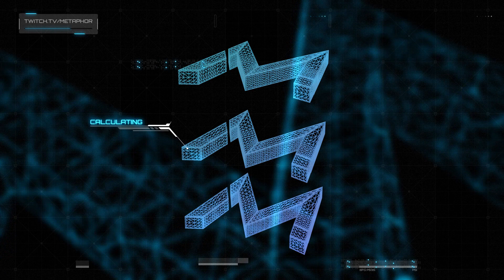* NEW * BUFFED SWISS K31 CLASS SETUP is OVERPOWERED in SEASON 4 WARZONE (LOADOUT & GAMEPLAY)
Timestamps:
Intro  : 0:00​​​​​​​​​​​
Warzone Swiss K31 Loadout : 1:17
Warzone Swiss K31 & Nail Gun Warzone Gameplay 1 : 3:23
Warzone Swiss K31 & Nail Gun Warzone Gameplay 2 : 8:43
✔Intro: Stranger Things Theme Song (C418 REMIX)

metaphor warzone settings
metaphor warzone face
metaphor warzone stats
Warzone Swiss K31 Buff
New Warzone Buff Swiss K31
best warzone sniper
Warzone Swiss K31 Loadout Gameplay
Swiss K31 high kill warzone
Swiss K31 loadout
Swiss warzone class
Warzone Swiss Loadout Gameplay
season 4 warzone
NEW Nail Gun Loadout
Nail Gun loadout
Warzone Nail Gun loadout
Cold War Nail Gun loadout
jgod Swiss K31
season 4 update
season 4 patch notes
best warzone sniper
best sniper rifle